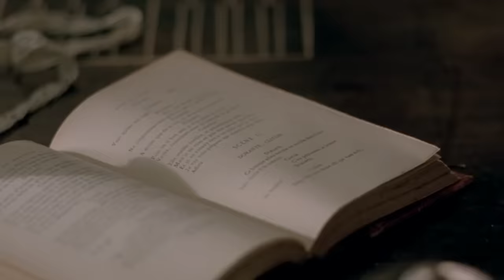Man Hired His Neighbor’s Wife To Teach Music, But The Lessons Went Too Far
Ada McGrath speaks in signs and expresses her moods through music. She and her daughter move to New Zealand. Ada is married to Alisdair Stewart, although they have never seen each other in person.